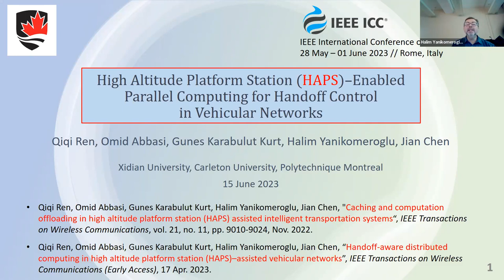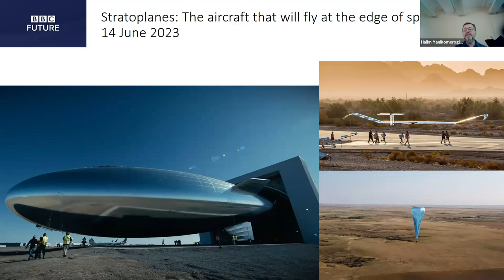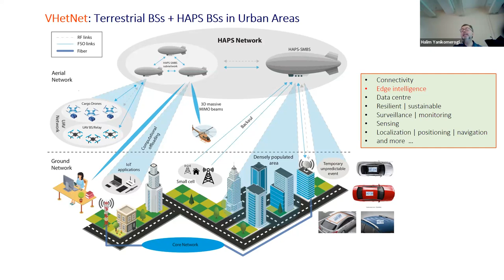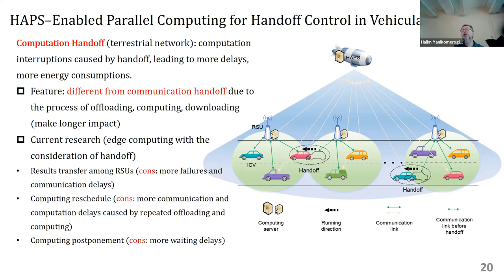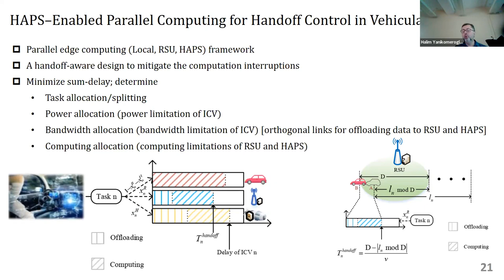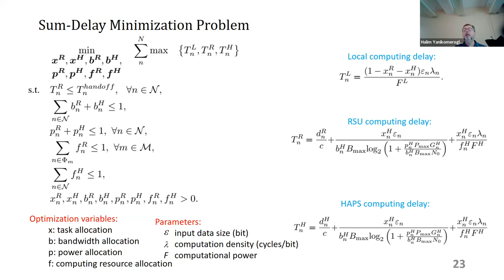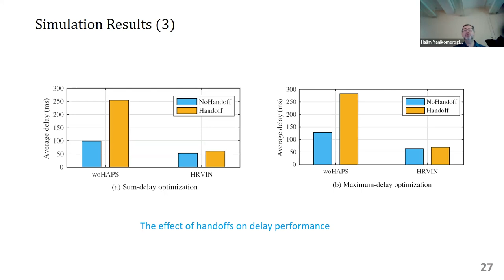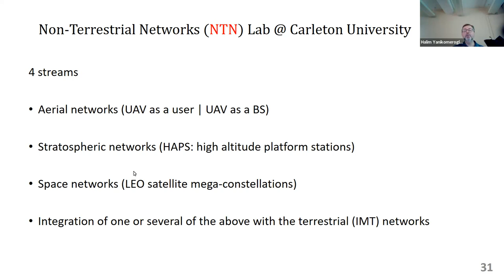HAPS-enabled Parallel Computing for Handoff Control in Vehicular Nets | IEEE ICC'23 | Yanikomeroglu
Carleton University Wireless Seminar Series
HIGH ALTITUDE PLATFORM STATION (HAPS)-ENABLED PARELLEL COMPUTING FOR HANDOFF CONTROL IN VEHICULAR NETWORKS
Recording date: Thursday, June 15, 2023, 11:00 am – 12:00 noon EDT (Ottawa).

The following recent paper will be presented by Halim Yanikomeroglu:

* Qiqi Ren, Omid Abbasi, Gunes Karabulut Kurt, Halim Yanikomeroglu, and Jian Chen, “High altitude platform station (HAPS)-enabled parallel computing for handoff control in vehicular networks”, IEEE International Conference on Communications (ICC) 2023, 28 May – 01 June 2023, Rome, Italy.

Abstract: Distributed computing enables Internet of vehicle (IoV) services by collaboratively utilizing the computing resources from the network edge and the vehicles. However, the computing interruption issue caused by frequent edge network handoffs, and a severe shortage of computing resources are two problems in providing IoV services. High altitude platform station (HAPS) computing can be a promising addition to existing distributed computing frameworks due to its wide coverage and strong computational capabilities. In this regard, this paper proposes an adaptive scheme in a new distributed computing framework that involves HAPS computing to deal with the two problems of the IoV. Based on the diverse demands of vehicles, network dynamics, and the time-sensitivity of handoffs, the proposed scheme flexibly divides each task into three parts and assigns them to the vehicle, roadside units (RSUs), and a HAPS to perform synchronous computing. The proposed scheme also constrains the computing of tasks at RSUs such that they are completed before handoffs to avoid the risk of computing interruptions. We formulate a delay minimization problem that considers task-splitting ratio, transmit power, bandwidth allocation, and computing resource allocation. To solve the problem, variable replacement and successive convex approximation–based methods are proposed. The simulation results show that this scheme not only avoids the negative effects caused by handoffs in a flexible manner but also it improves the delay performance and maintains the delay stability.

* Qiqi Ren, Omid Abbasi, Gunes Karabulut Kurt, Halim Yanikomeroglu, and Jian Chen, “Handoff-aware distributed computing in high altitude platform station (HAPS)-assisted vehicular networks”, IEEE Transactions on Wireless Communications (Early Access).

* Qiqi Ren, Omid Abbasi, Gunes Karabulut Kurt, Halim Yanikomeroglu, and Jian Chen, “Caching and computation offloading in high altitude platform station (HAPS) assisted intelligent transportation systems”, IEEE Transactions on Wireless Communications, vol. 21, no. 11, pp. 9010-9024, November 2022.